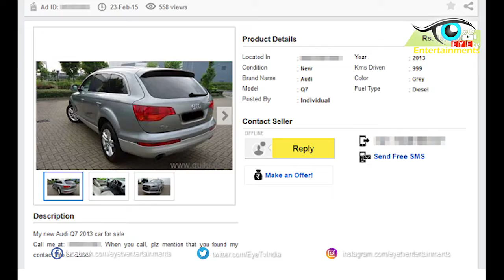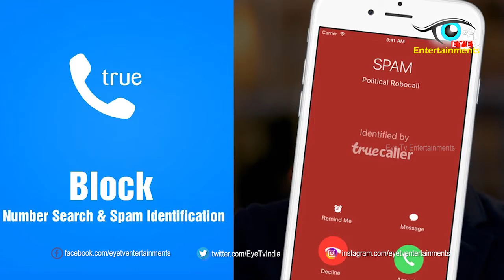ఆన్ లైన్ లో ఎలా మోసం చేస్తారో చుడండి | Fraud in Online Shopping | EyeTv Entertainments